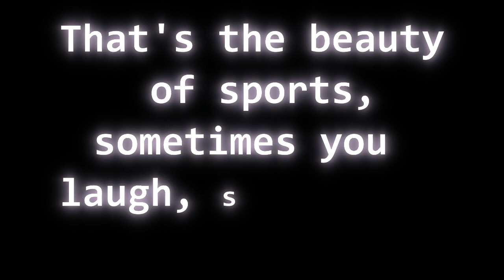Interschool Football Tournament